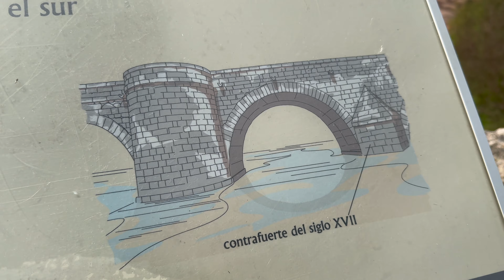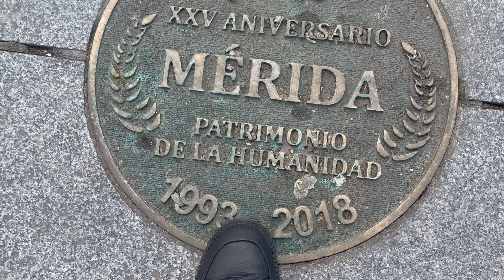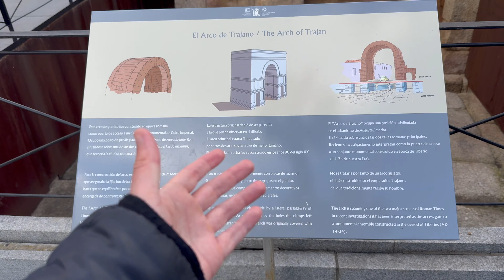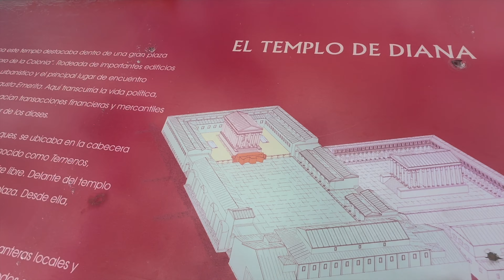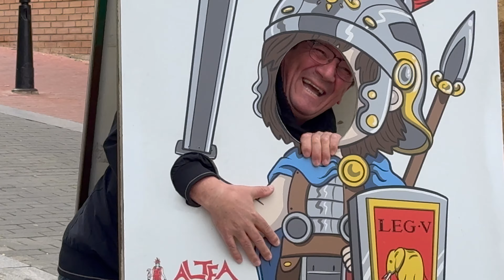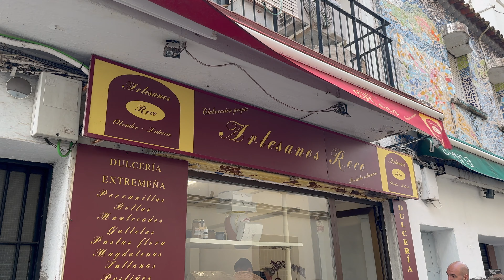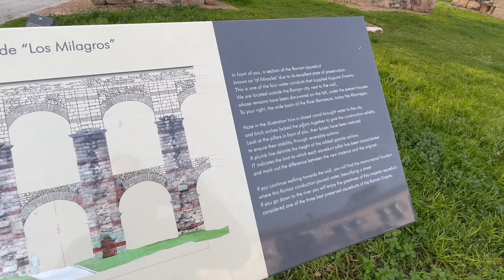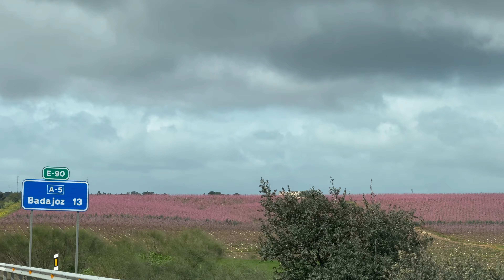мерида. испания. что посмотреть и где вкусно поесть. мегустатсту!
Привет, друзья! 🌍🇪🇸

Сегодня отправимся в захватывающее путешествие по одному из самых красивых городов Испании – Мериде! 🏰✨ Давайте вместе окунемся в его богатую историю, насладимся захватывающей архитектурой и узнаем, почему Мерида такая особенная.

🏛️ **Римские Древности:** Мерида славится своим наследием римской эпохи, предоставляя уникальную возможность пройтись по древним улицам и увидеть такие величественные сооружения, как Римский амфитеатр, Понте Романо и Дом Митреи.

🌺 **Природные Красоты:** Окруженный живописными ландшафтами, Мерида удивляет своей красотой. Среди них стоит выделить Региональный парк Корнадилья, где вы сможете насладиться природой и увидеть удивительные виды.

🎭 **Культурные События:** Город славится своими культурными событиями. Посещение Театра Романо и участие в Фестивале Классической Драмы станут настоящими культурными погружениями.

🍲 **Гастрономические Удовольствия:** Мерида предлагает настоящее изобилие вкусов местной кухни. Отправьтесь в традиционные таверны и рестораны, чтобы попробовать блюда, которые поражают своим разнообразием и аутентичностью.

Присоединяйтесь к нам в этом увлекательном путеводителе по Мериде – месту, где история переплетается с современностью, создавая неповторимую атмосферу испанского волшебства. 🎥✨ ¡Vamos! 🇪🇸💃